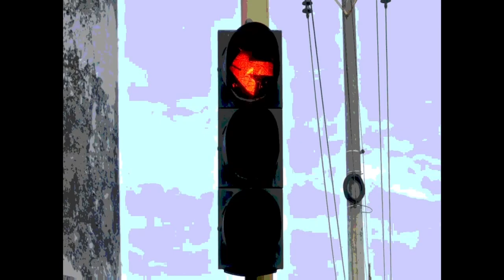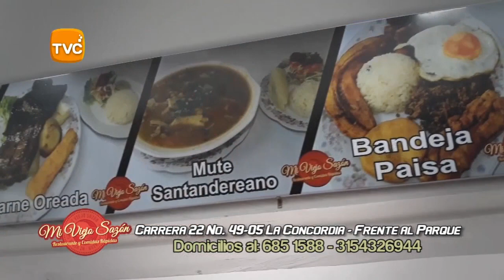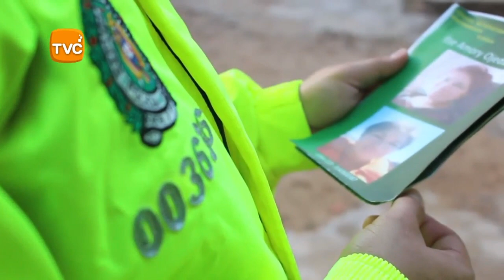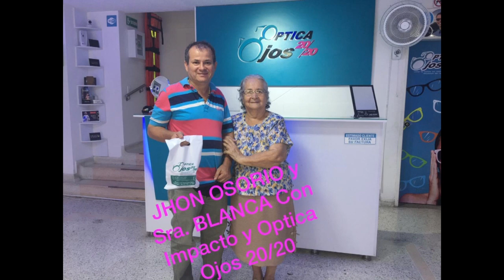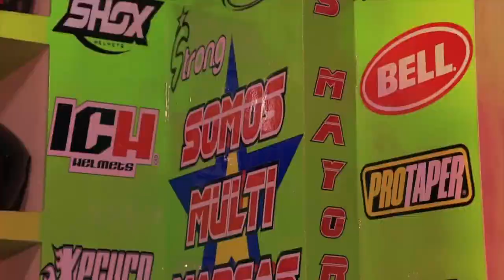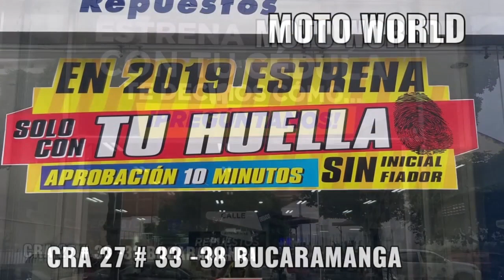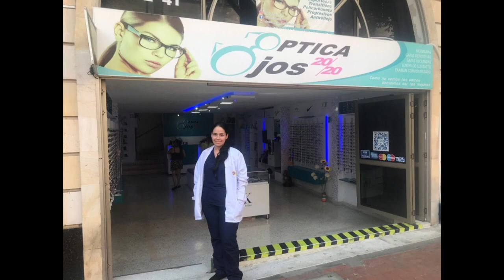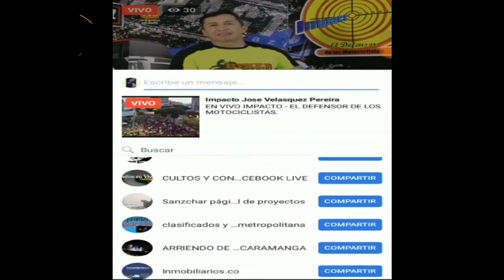IMPACTO VIERNES 26 de ABRIL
01- IBAGUÉ - Un cobrador de gota a gota amenaza a un deudor en el barrio RESERVA DEL JARDÍN, norte de la ciudad

02- BUCARAMANGA- General VASQUEZ Continúa la Búsqueda de la Sargento CHILENA Retirada AMORY OJEDA GONZÁLEZ-

"03- CUCUTA- capturado SICARIO Alberto Yesid Sandoval Jaimes, a quien se le halló en su poder un arma de fuego tipo pistola calibre 9mm,

04- BUCARAMANGA- Muy Mal le fue a 1 ladrón que ATRACÓ una Estudiante, porque sus Compañeros se Unieron y le dieron Tremenda PALOTERAPIA-

05- BOGOTA- ladrones en moto quisieron ATRACAR a Transeúnte, que rápidamente Desenfundo su Arma y los Puso a Correr como COBARDES

06- BUCARAMANGA- En las NARICES DE LOS POLICIAS- Este Vándalo Atacó la Estación de Metrolinea,

"07- CALI- En una rápida acción de SIJIN y el HELICÓPTERO Halcón cerca al puente de los Mil Días, fue ubicada la motocicleta en la que DELINCUENTE ATRACÓ

08- BUCARAMANGA- Moto PIRATA Atracador _ Ofreció Servicio a joven

"09- MEDELLIN- Aplastado por Camión Murió Motociclista que por exceso de Velocidad omitió el PARE en ITAGÜÍ, Itagüí cra. 48 c0n 50.

Cortesía unidades Guardianes Antioquia"

10- PIEDECUESTA- Cuando Pretendía ESCAPAR a Venezuela, después de Asesinar a Sujeto con Antecedentes Penales, POLICÍA capturó a VENEZOLANOS

11- EMBALSE SOGAMOSO- palizada de por lo menos 6 Hectáreas Amenaza funcionamiento de la Represa Hidroeléctrica

12- BUCARAMANGA- En video estos 2 DELINCUENTES 1 mas de RENAUL BLANCO, a las 3 de la madrugada Roban Partes de Carro que dejan abandonado en la Calle de Barrio San Miguel